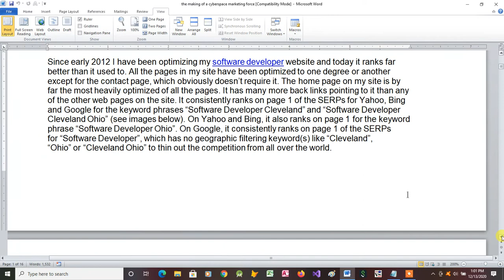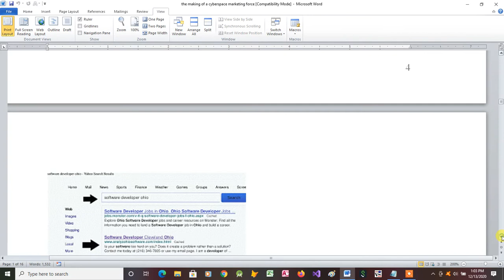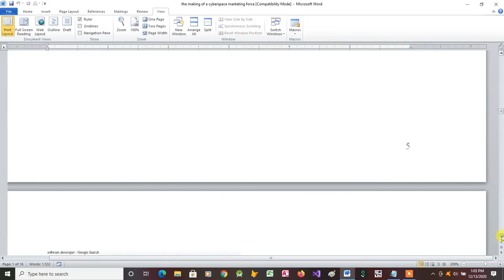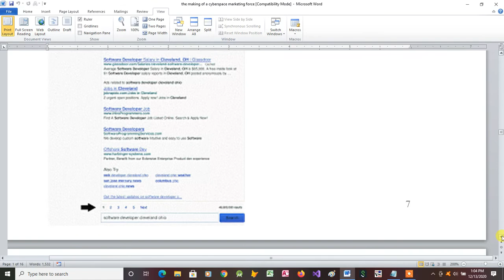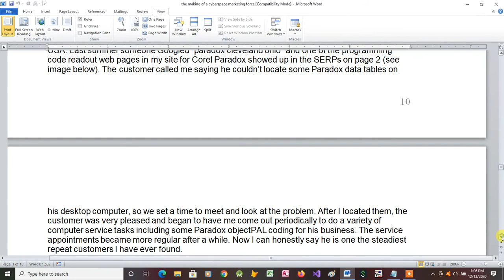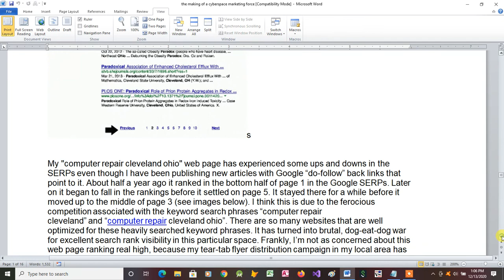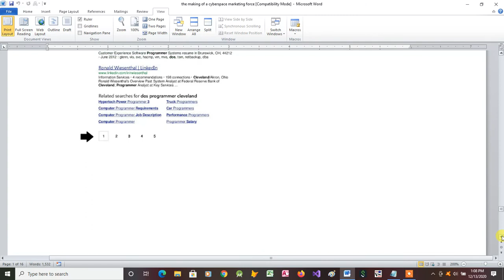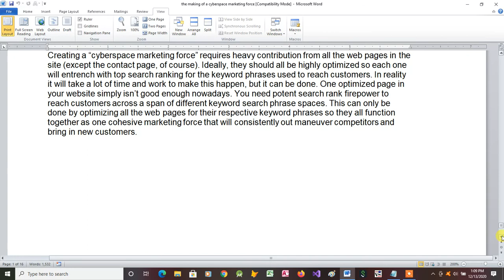The Making of a Cyberspace Marketing Force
This article is a philosophical narrative about how to become a strong presence in the search engine result pages.

The computer business covers a wide swath of our daily lives like nothing else does. Computing is tightly woven into our daily routines. The tech business affects the way we live, work and play. Computers of one form or another will continue to become an ever increasing part of our lives.

to learn more about the services I offer. I'm always posting cool new content about what I'm doing in my little corner of the computer world.